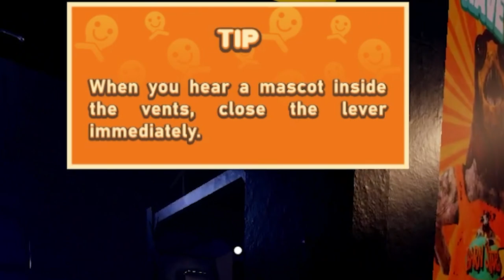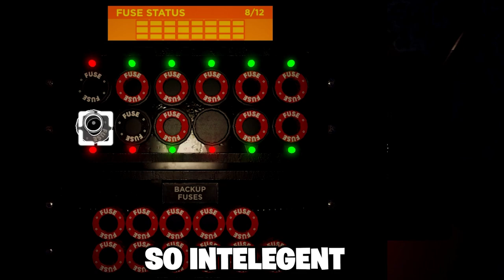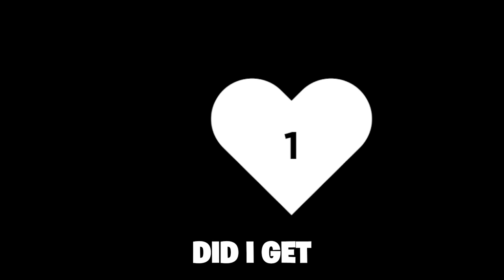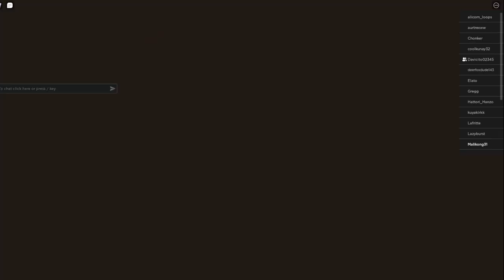WELCOME TO PIGGYS HELL HOUSE…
WE found one of the best fnaf games we played on roblox this game was so fun and crazy as we tried to learn the movements of the animatronics and try to complete multiple tasks at once do we make it or do we get STUFFED...???